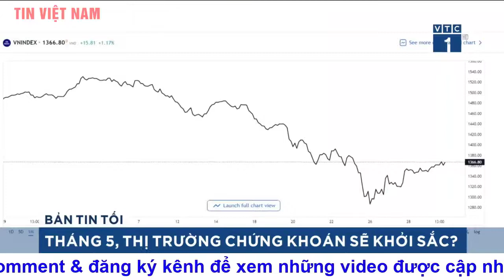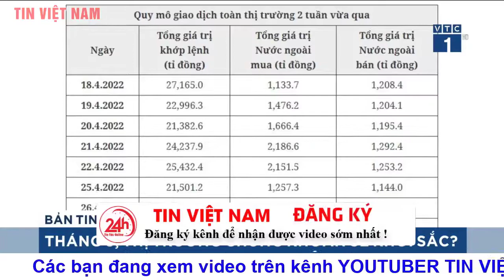Tin tức 24h mới | Tin sáng 4/5. Liệu lời tuyên chiến của Nga có diễn ra vào 9/5? | Tin Việt Nam